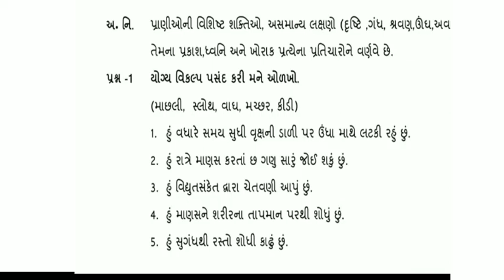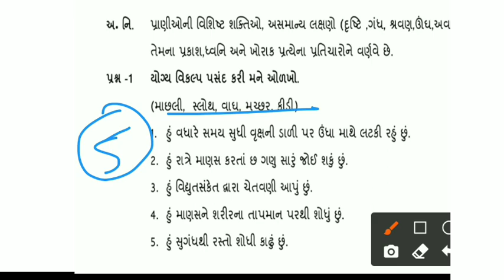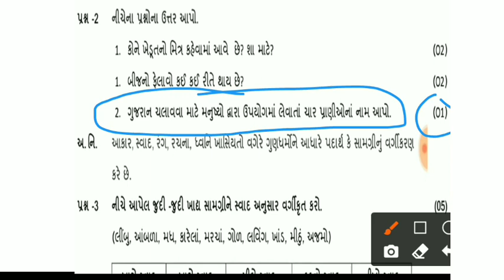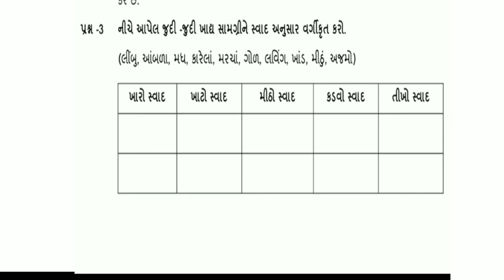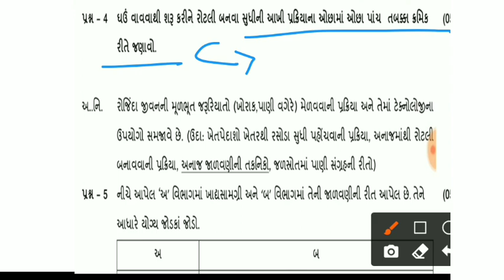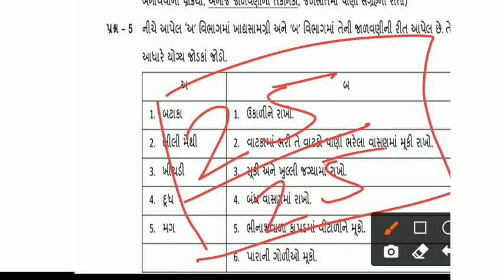dhoran 5 paryavaran ekam kasoti july 2022 paper solution || std 5 environment ekam kasoti july 2022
Download Ekam Kasoti Paper Solution

🔥 CR Education 🔥